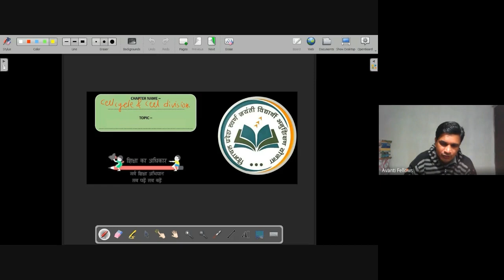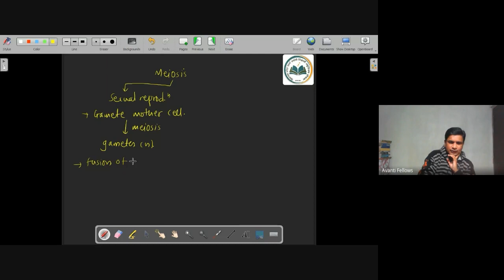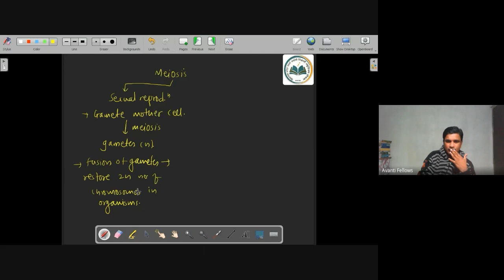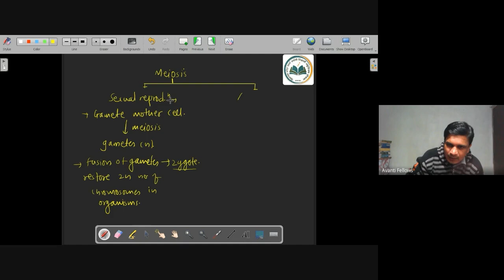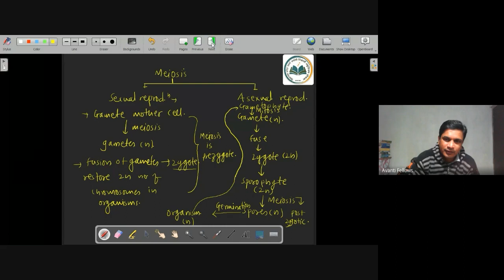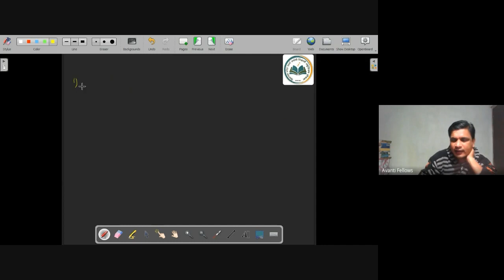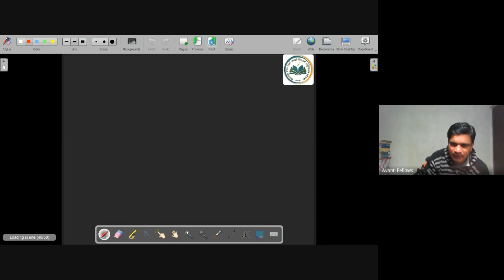11B13- Biology (2023-01-10)